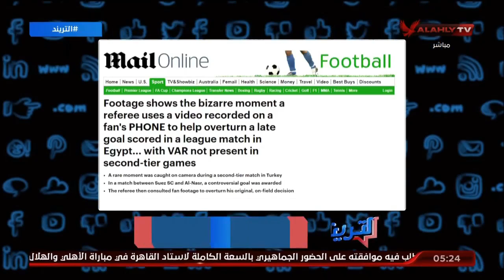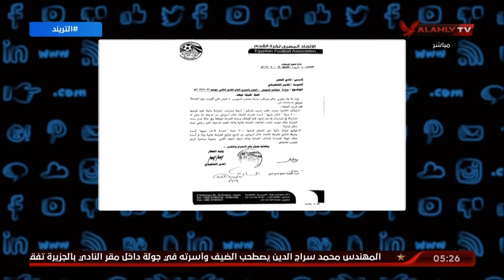واقعة مباراة النصر والسويس في دوري الدرجة الثانية حديث الصحف العالمية.. التفاصيل مع محمد سعيد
واقعة مباراة النصر والسويس في دوري الدرجة الثانية حديث الصحف العالمية.. التفاصيل مع محمد سعيد | التريند